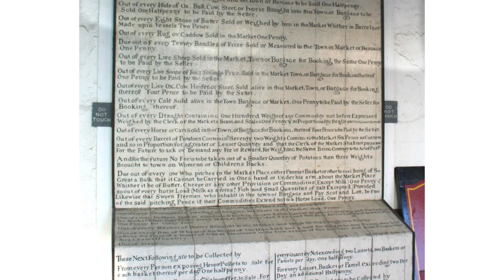Pourquoi, selon Adam Smith, faut-il se méfier des grands patrons ? - Tradition de la Liberté 12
Le libéralisme ne fait-il pas l'apologie des grands patrons ? N'est-il pas la défense du big business ? Peut-être pas... Corentin de Salle revient dans cette douzième session sur la position de Smith sur les grands patrons. Assez éloignée des caricatures habituelles...

SUIVRE LE MOOC DE CORENTIN DE SALLE